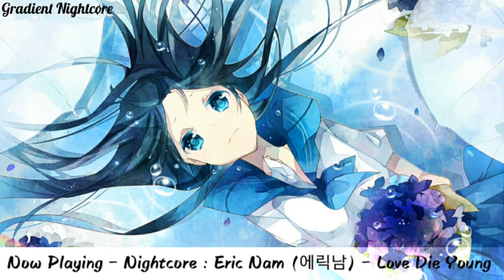【Nightcore】→ Eric Nam (에릭남) - Love Die Young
AND ORIGINAL MUSIC USED IN THIS VIDEO!
THIS IS NOT MADE FOR INCOME!* I simply
"nightcored" this lovely song!
✘ SONG INFORMATION ✘
ღ Song Title : Love Die Young
ღ Artist : Eric Nam (에릭남)
✘ ADDITIONAL DETAILS ✘
and smash the Like button for more amazing
nightcores like this!✰
✿Also, you can suggest the music you want
to be nightcored down at the comments
section of this video. Enjoy!✿
✘ TAGS ✘
✘ For Copyright Proposes ✘
*If you are the Owner of the Music or Picture
used in this Video and want it to be taken